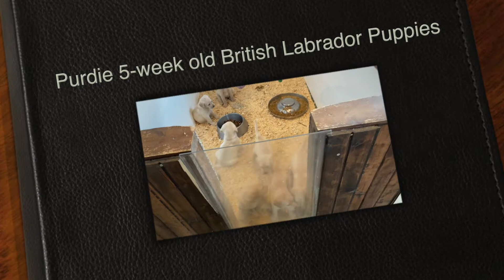Purdie 5-week old British Labrador Puppies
Brocklinton Biscuit (a.k.a. Purdie) (YF)
x Abergowans Clyde (a.k.a. Clyde) (YM)
Whelp Date: November 29, 2021
Puppies: 3 yellow males, 5 yellow females